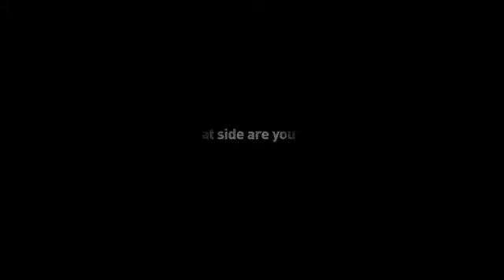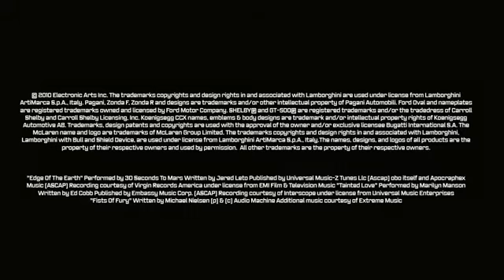Need for Speed: Hot Pursuit 2010 Trailer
Hier ein Trailer zum beliebtesten Rennspiel.